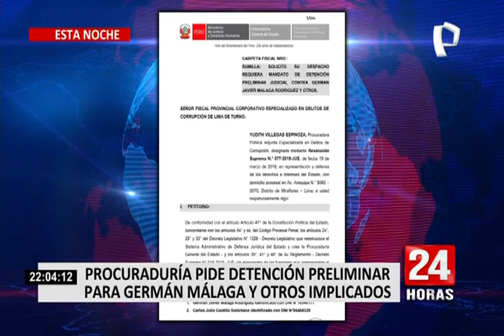Procuraduría solicitó detención preliminar de integrantes de la Comisión Multisectorial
La Procuraduría Anticorrupción solicitó a la Fiscalía requerir la detención preliminar de los integrantes de la Comisión Multisectorial encargadas de adquirir las vacunas contra la COVID-19, en el marco de las investigaciones por la inoculación de funcionarios fuera de los ensayos clínicos del laboratorio Sinopharm.

La procuradora Judith Villegas confirmó en RPP que se ha solicitado la medida en contra de los implicados por el periodo de siete días dentro del cual la Fiscalía tendría que realizar las diligencias.

La medida recae sobre las exministras Pilar Mazzetti, Elizabeth Astete, el médico Germán Málaga, Orestes Cachay, además de funcionarios del Ministerio de Salud implicados en la vacunación irregular.